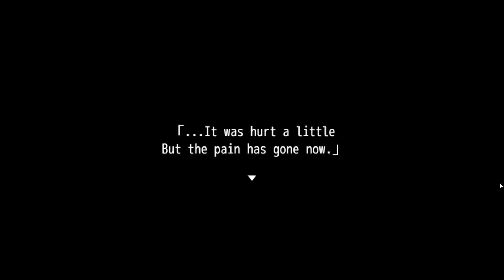Welcome to hell - IGMC 2018[Part 1]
Welcome to hell was created for the IGMC2018 Jam. It has very bad english, battles are ok but sometimes optimized poorly. But the sprites look cool.

"What happen after people die? Could you.. ever see  them again?
The story is about Mei, an ordinary teenage girl. She is living a peaceful life with her mother, but. Dark covered her fate after she and her mother had a terrible Car accident which also robbed Mei's mother from her forever.